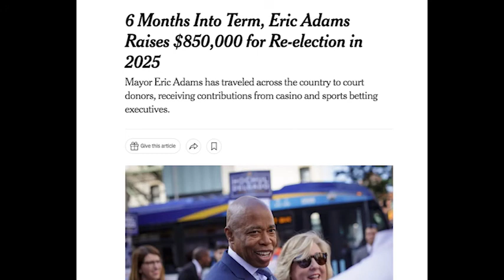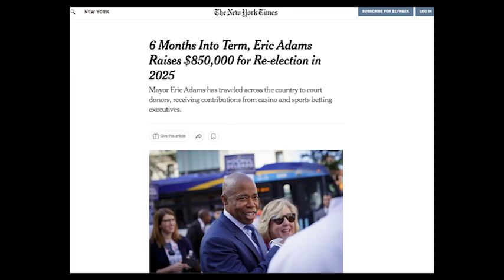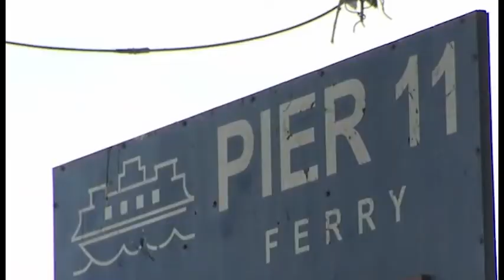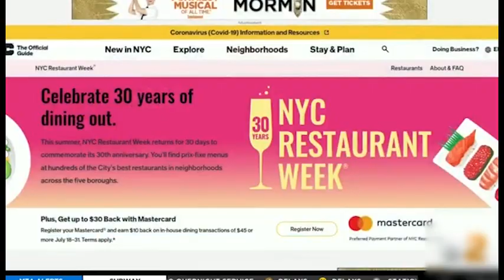gorod novosti 2022 07 18